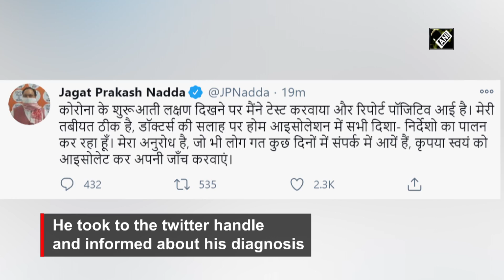JP Nadda tests positive for COVID-19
New Delhi, Dec 13 (ANI): BJP national president JP Nadda tested positive for COVID-19 on December 13. He took to the twitter handle and informed about his diagnosis. He assured that he is taking all safety measures and has put himself under home isolation.